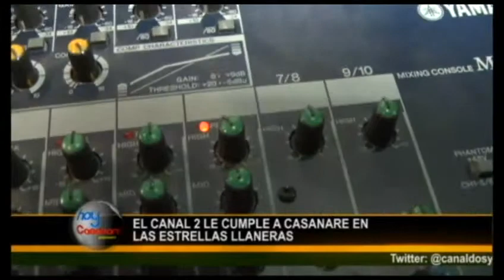Canal 2 Yopal - Hoy Casanare - Martes 31 de Diciembre